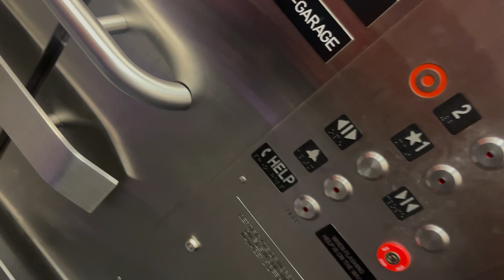Elevators at Target in King Of Prussia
Here we come to the elevators at target in King Of Prussia